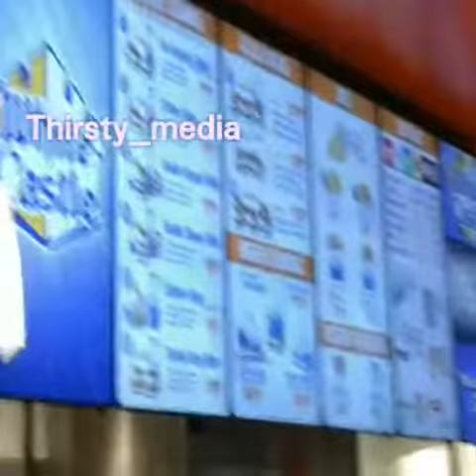Woman Faints at White Castle in Las Vegas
A woman at Casino Royale faints waiting in line for White Castles. After hours waiting in line woman faints after giving blood in this morning.